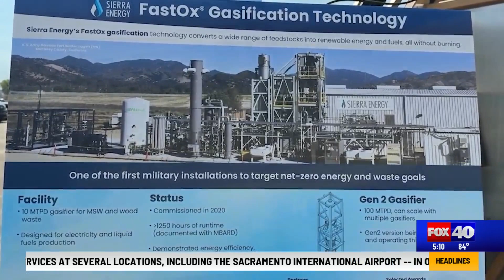Officials celebrate nation's first hydrogen fueled zero emission locomotive in West Sacramento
Sierra Northern Railway unveiled the nation's first four-axle, hydrogen-fueled, zero-emission locomotive.